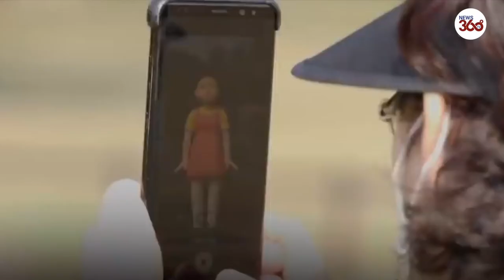Red light, green light: 'Squid Game' doll at South Korean park draws fans- News 360 Tv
South Korean fans of popular Netflix global hit series 'Squid Game' flocked to a park in Seoul, after a doll featured in the show was installed there.
Younghee, a four-meter-tall replica doll dressed in orange and yellow, had been set up at Seoul Olympic Park, Monday, October 25, for fans in South Korea, Netflix's PR agency said.

It is planned to be on display until November 21, according to a park official.

Visitors were seen posing for photographs and playing a Korean traditional game featured in the show around the doll.

Squid Game has been watched by 142 million households since its September 17 debut, according to Netflix, the world's largest streaming service, helping it add 4.38 million new subscribers.